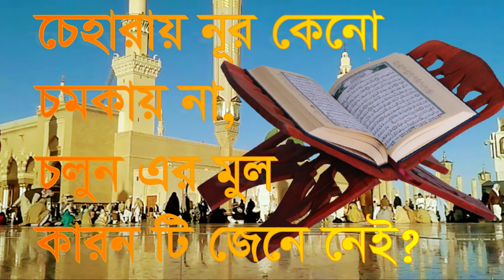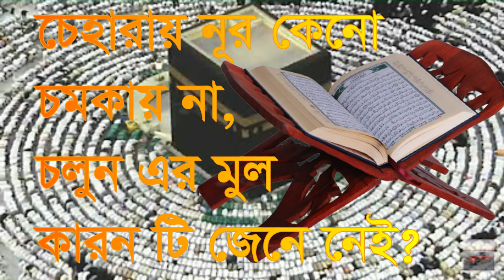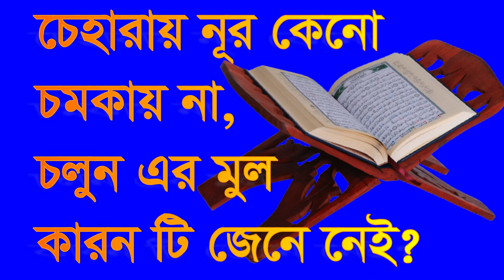চেহারায় নূর কেনো চমকায় না, ceharay nor keno comkay na